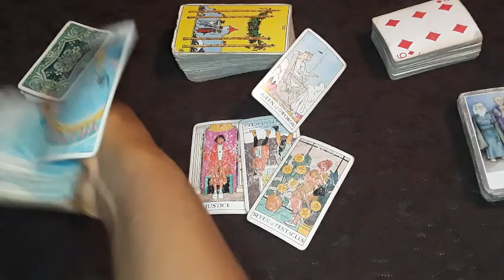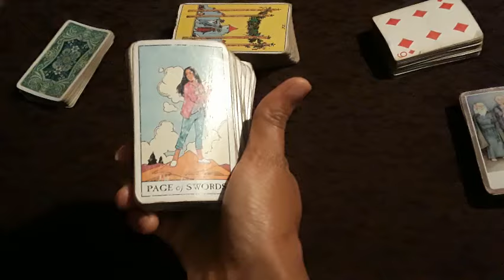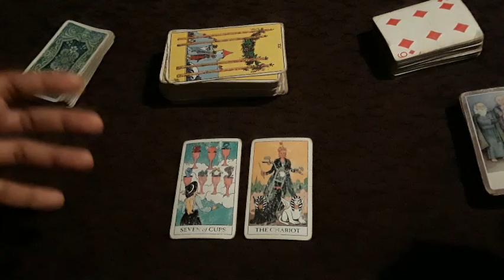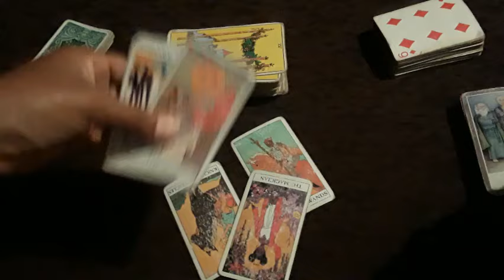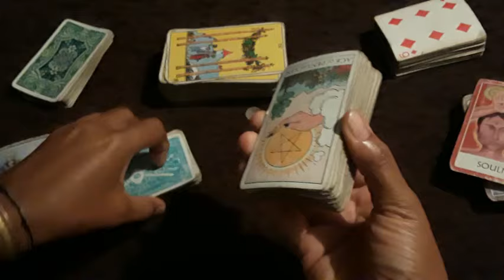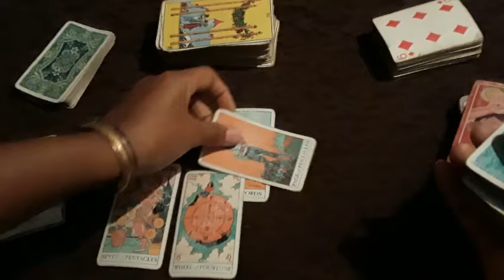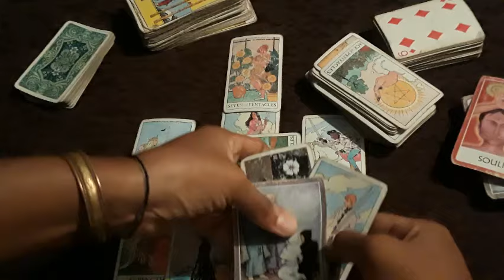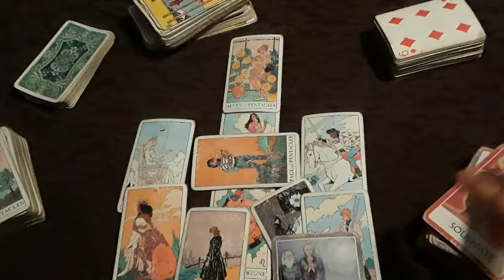Cancer Money: Protected From Enemies Misconduct by Higher Powers September 5 2024 pyschic read